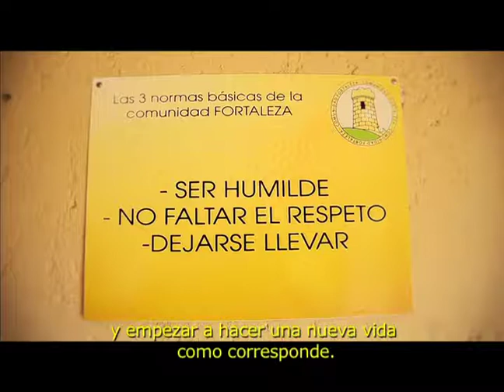Franja Electoral Tomás Jocelyn-Holt - Cap # 10